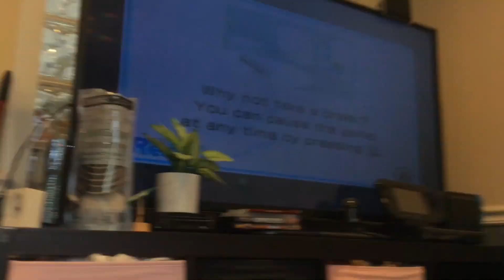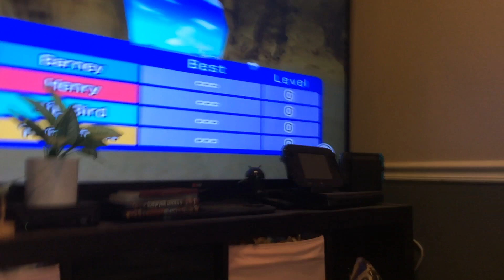Cribes The Hedgehog: WSR/ Frisbee Dog Challenge #2